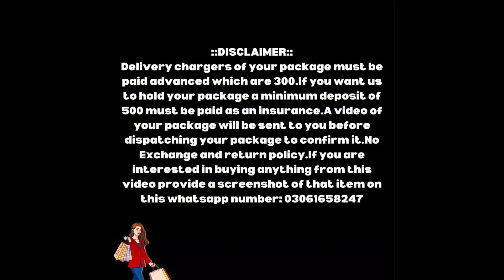8 November 2024💯ORIGINAL BRANDED CUTPIECES LUXURY MARIYAM N MARIA LEFTOVER AVELABIL IN CHEEPES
👉TmLbPfklkKQhttps:/
👉/youtu.be/lC-LOnGrCkI